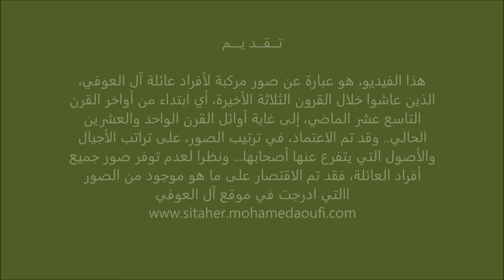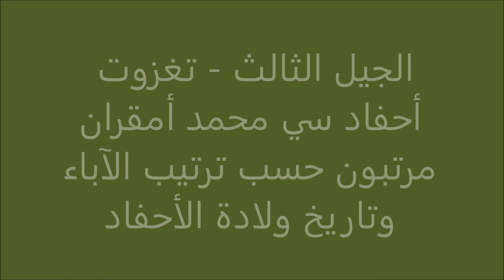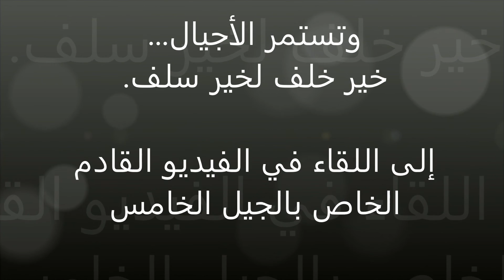آل العوفي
آل العوفي عبر الأجيال الأربعة الأخيرة، في القرون الثلاثة الأخيرة (أواخر القرن التاسع عشر - أوائل القرن الواحد والعشرين)